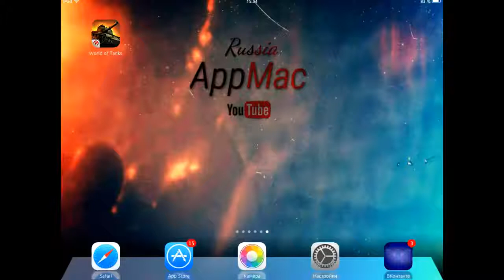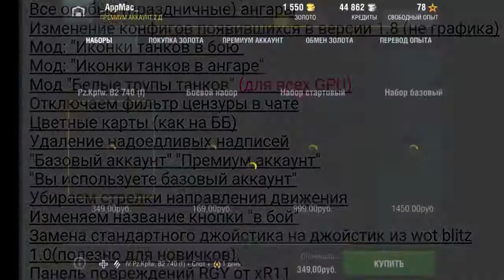Взлом WORLD OF TANKS BLITZ iOS и ANDROID 2018